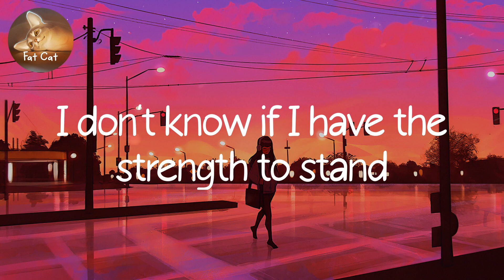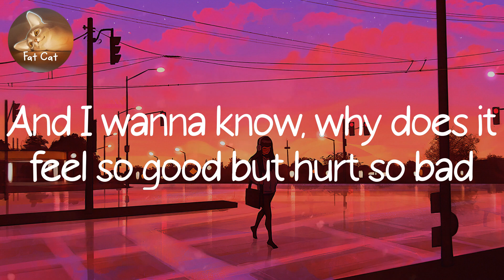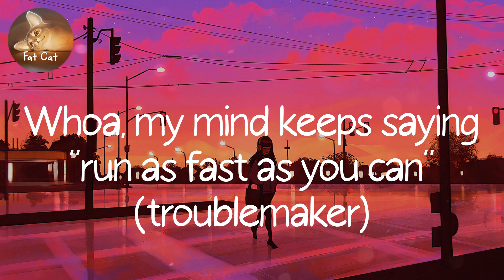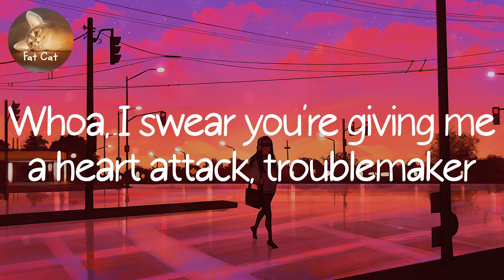Playlist | Troublemaker (feat. Flo Rida) - Olly Murs (Lyrics) | Fat Cat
You're a troublemaker (you're a troublemaker)
You ain't nothing but a troublemaker, girl
You had me hooked again from the minute you sat down
The way you bite your lip
Got my head spinnin' around
After a drink or two
I was putty in your hands
I don't know if I have the strength to stand
Oh oh oh, trouble troublemaker yeah
That's your middle name, oh oh oh
I know you're no good but you're stuck in my brain
And I wanna know, why does it feel so good but hurt so bad?
Whoa, my mind keeps saying, "run as fast as you can"
I say I'm done but then you pull me back
Whoa, I swear you're giving me a heart attack, troublemaker
It's like you're always there in the corners of my mind
I see a silhouette every time I close my eyes
There must be poison in those finger tips of yours
'Cause I keep comin' back again for more
Why does it feel so good but hurt so bad?
Whoa, my mind keeps saying, "un as fast as you can" (troublemaker)
Maybe I'm insane
'Cause I keep doing the same damn thing
Thinkin' one day we gonna change
But you know just how to work that back
And make me forget my name
What the hell you do I won't remember
I'll be gone until November
And you'll show up again next summer, yeah
Typical middle name is Prada
Fit you like a glove girl I'm sick of the drama you're a troublemaker
But damn girl it's like I love the trouble
And I can't even explain why
Whoa, my mind keeps saying, "run as fast as you can" (troublemaker)